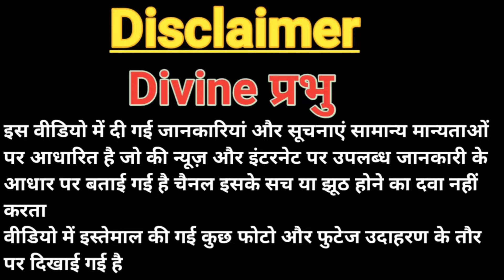गुरु गोविंद सिंह जी’ के 10 विचार जिसे अपनाने से आपकी जिंदगी बदल सकती है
‘गुरु गोविंद सिंह जी’ सिखों के दसवें और अंतिम गुरु थे। इनकी मिसाल दुनिया के इतिहास में कम ही मिलती है। उन्होंने मुगलों के जुल्म के सामने कभी भी घुटने नहीं टेके। इन्होने खालसा पंथ की स्थापना की
Divine Prabhu